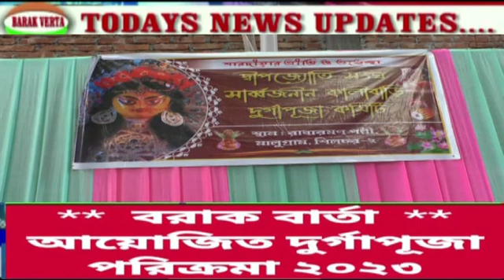DEEPJYOTI ANGHA MALUGRAM DURGAPUJA